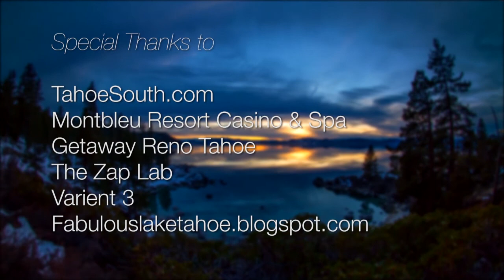Amy Fish of Tahoe Area Mountain Biking Association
Amy Fish of guest hosts on Wake Up Tahoe with Dreu Murin today talking about Mountain Biking, the Corral Trail, and how you can help; plus a telephone interview from Lauren Lindley of the Tahoe Girl's Drinking Society, new concert information about Sisqo, Naughty By nature, and Super Diamond coming up next week.